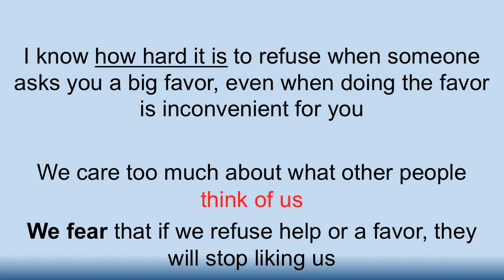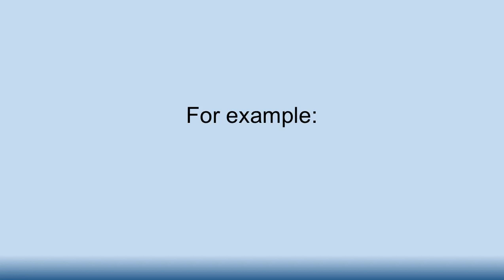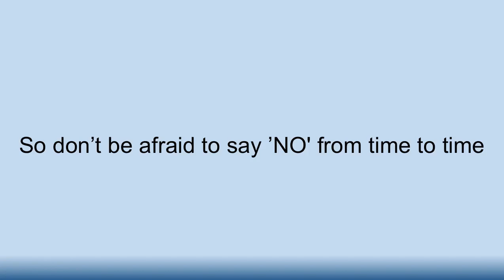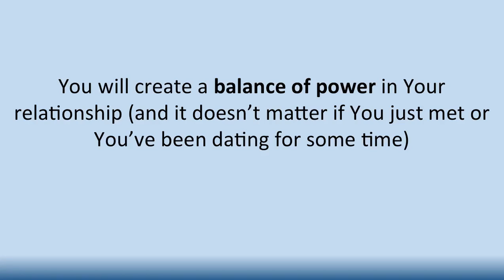how to get a boy to love you - Get a boy to love You by showing Your Strong Character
How to get a boy to love you

In this article learn how to get  a man to love you by showing you're a strong character.
If You want to have a balance of power in your next relationship and make people fall in love very quickly -- you need to be more assertive.
In this video I show you a small trick that will help in anwering the question 'how to get a boy to love you?'. You need to be more confident and congruent. Show the other person that if they want to be with you -- they need to respect you and listen to your opininons. Thanks to this 'say no' trick -- you will quickly make a powerful impression and change the dynamics of interaction.
And You won't have a problem with getting a boy or man to love You.

I strongly advise to start a discussion. Let's start talking, exchange comments. I want to know what do you think about this idea. I'm also curious in your methods to keeping balance of respect in relationships.

Music in the video by Chriss Onac -- 'Halte Detente'